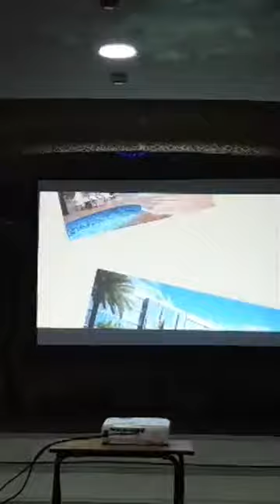GM Aronex Developments addressing the Marina Enclave Gwadar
Creative, experienced and having delivered projects of a net worth of over £30M, Aronex Developments is a recognized name in the industry with premium locations across six major cities in the UK and Pakistan. Combining aspirational design with modern methods and technologies, our expert team of in house designers and architects specialize in delivering prestigious developments across the world.